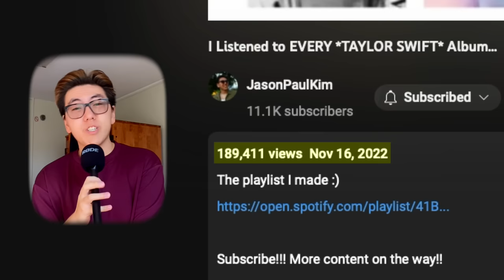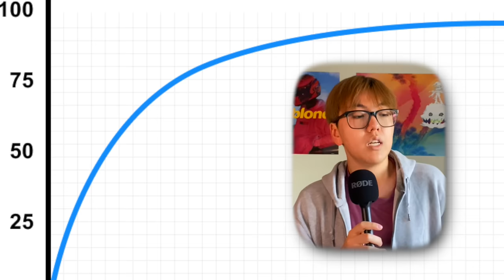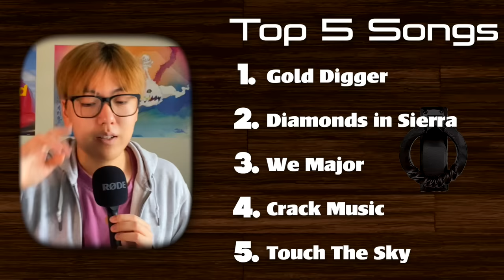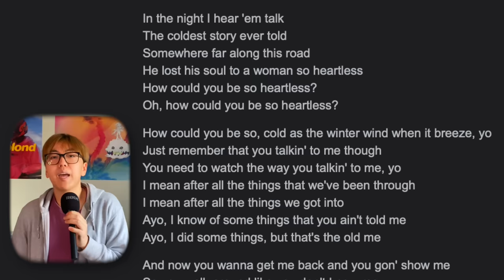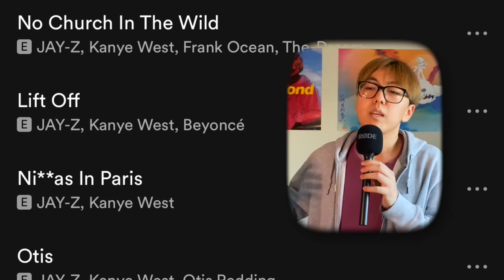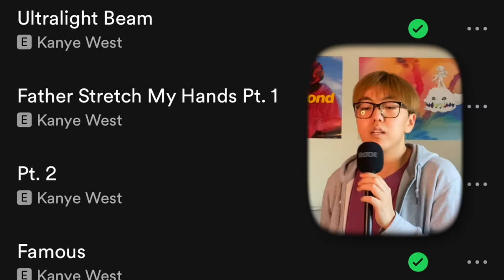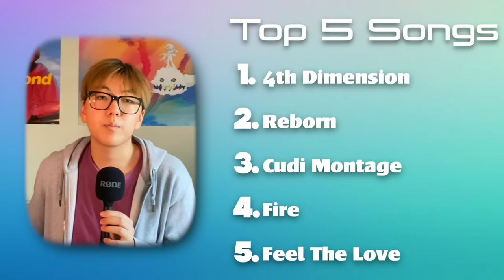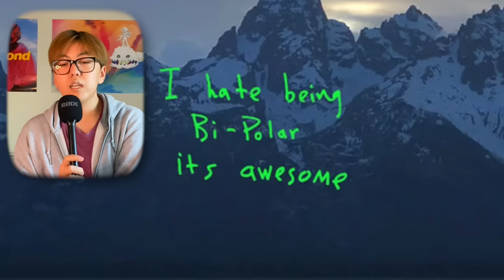SWIFTIE Listens to Every *KANYE WEST* Album...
Chapters
0:00 Intro
3:08 Context
4:35 The College Dropout
8:25 Late Registration
9:39 Graduation
11:56 808's & Heartbreak
13:41 My Beautiful Dark Twisted Fantasy
16:19 Watch The Throne
17:58 Yeezus
19:46 The Life Of Pablo
22:57 Ye
24:08 KIDS SEE GHOSTS
25:29 JESUS IS KING
26:18 Donda
28:10 The Verdict